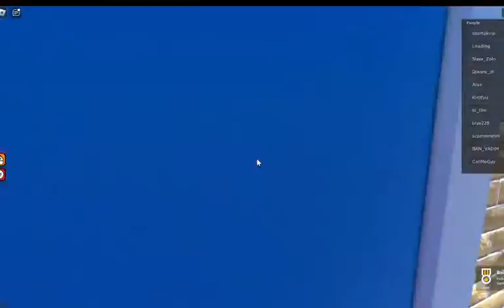roblox death sandbox